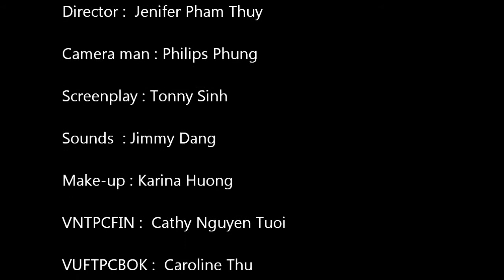Sapa Pbox Vietnam - Part 3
Travelling to China via Coc Leu border in Lao Cai Province